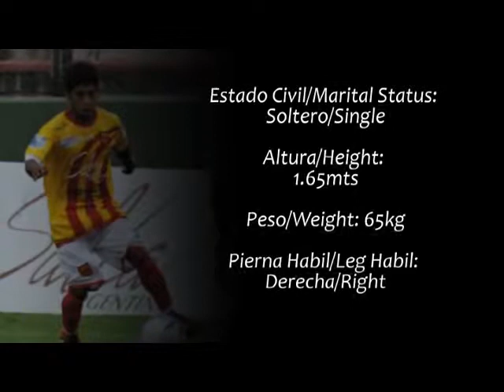MAURICIO VILCA JUGADOR PROFESIONAL. 2DA EDICIÓN